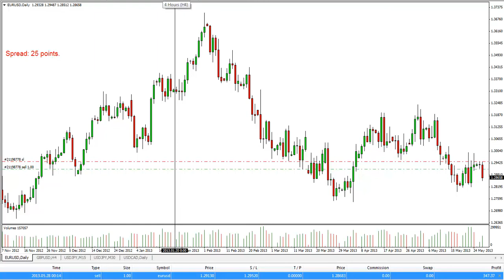EUR/USD trade update May 28, 2013